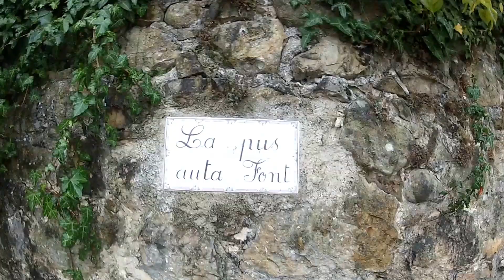LINE UP & Friends, gorges du Verdon, octobre 2013.